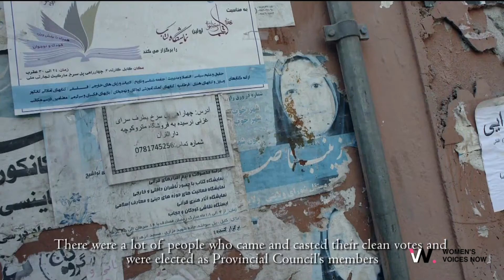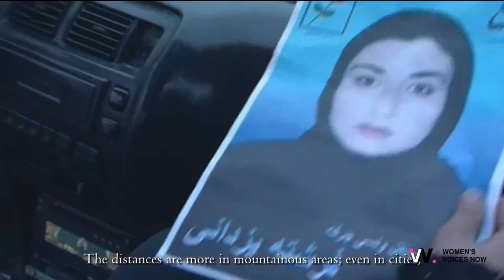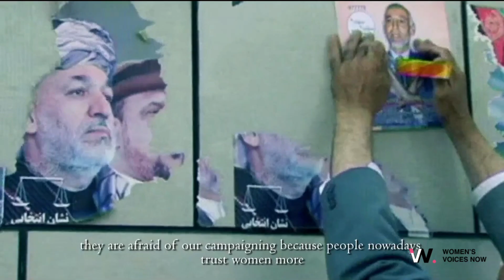Unsafe Management in Money Distribution: The Failure and Consequences Revealed - Afghanistan Women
Discover the alarming truth behind unsafe management in money distribution and the detrimental impact it has on our society. Explore the repercussions, the challenges faced, and the need for reform.